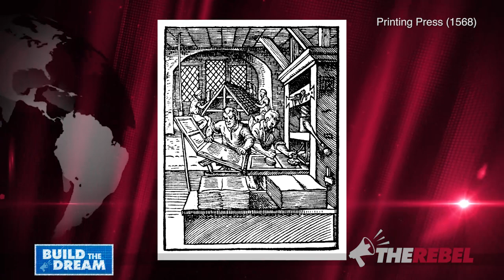Today in History: Suleiman "The Magnificent" can't capture Vienna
John Robson of TheRebel.Media reports, on Oct. 15, 1529, Suleiman “The Magnificent” began a retreat from Vienna which his armies had just failed to capture. So he turned to attacking the West in the Mediterranean, leaving it to his successors to again besiege Vienna in 1683. He also imposed a rigid law code on the Ottoman Empire that contributed to its long slow agonizing decline.

In the West rulers are considered great if they defend their own people not if they attack others, and if they respect laws arising from the people. The Ottomans would certainly have been much better off if they’d used the same criteria.

Help build The Rebel’s new studio, literally brick by brick!